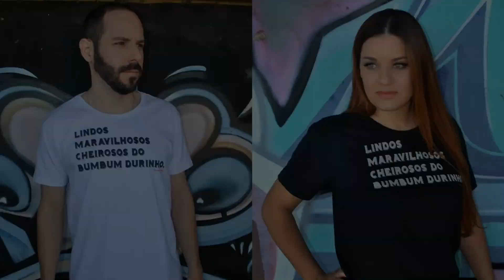COMO PEGAR ARMADURA TEK COMPLETA FAZENDO MISSÕES NO ARK GENESIS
Dicas para você conseguir um set de armadura Tek completo e buffado no Ark Survival Evolved apenas fazendo missões no mapa Ark Genesis.